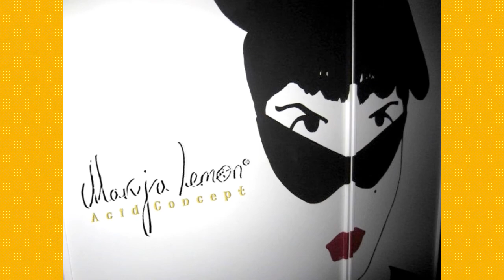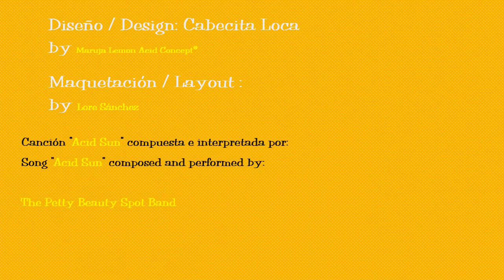Maruja Lemon Acid Concept's Door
Maruja Lemon Acid Concept's Door (Así se hizo - The making of)